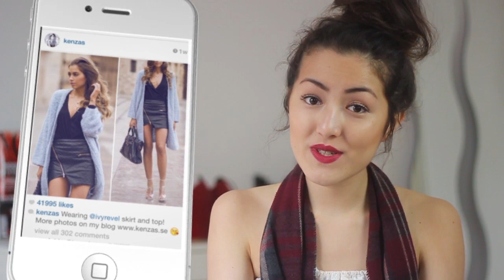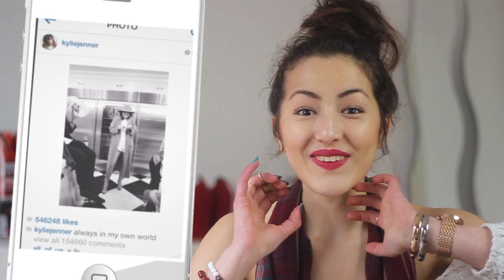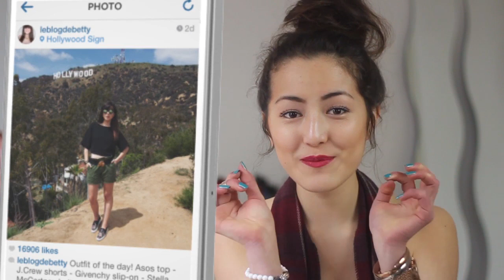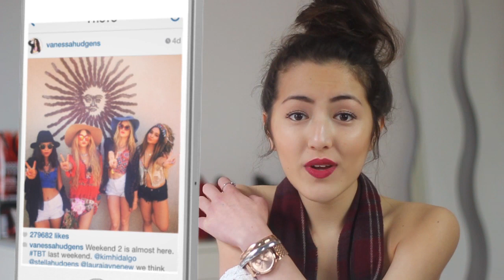Favoriete fashion Instagramers - FEMME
Instagram is echt dé perfecte manier om je inspiratie vandaan te halen, maar dan moet je wel leuke mensen volgen natuurlijk. Ik laat een paar van mijn favoriete fashion instagramers zien met hun leuke outfits.

VERWACHT OP DE VOLGENDE DAGEN EEN VIDEO:
MAANDAG: LOOKSBYSHARON
DINSDAG: LIFESPLASH
WOENSDAG: TODAYSBEAUTYNL
DONDERDAG: PINKYPOLISHNL
VRIJDAG: BEAUTYGLOSS